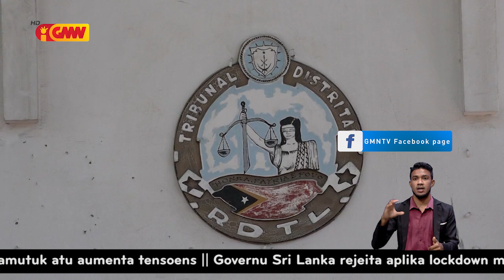Tribunal Distrital Dili aplika medida koasaun Aprezentasaun Periodika ba AC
TDD aplika medida koasaun Aprezentasaun Periodika ba arguidu AC